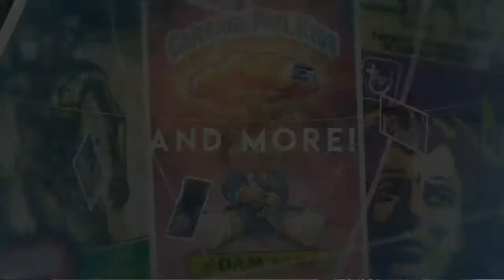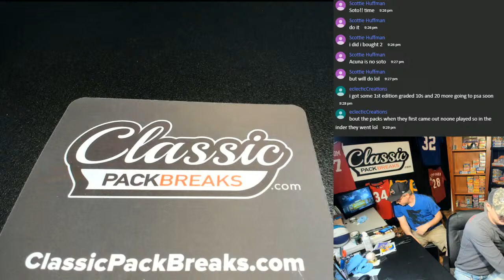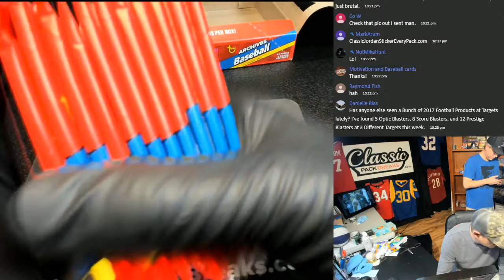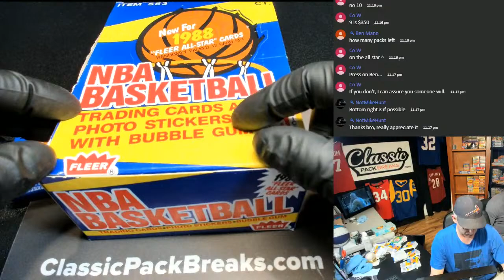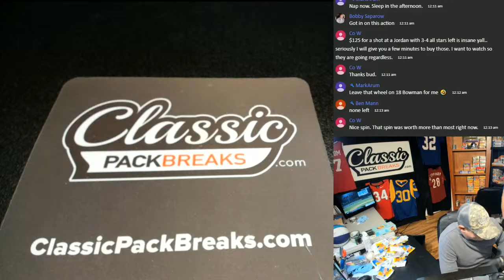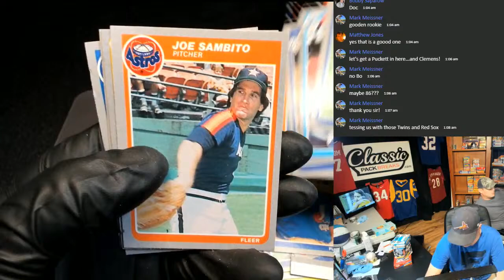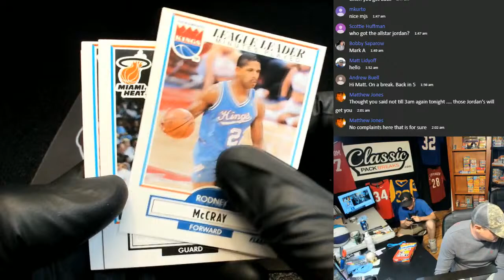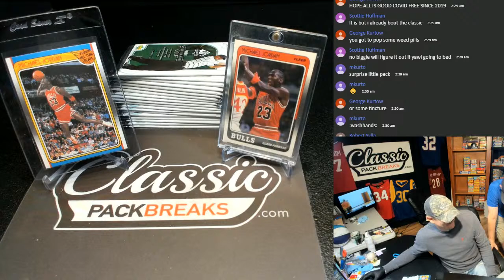🏀1988 FLEER BASKETBALL! 5-JORDANS, 3-PIPPINS AND TONS MORE!!! | PSA 9'S AND BEYOND!! 5-6-20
Love old and new sports cards?!?  We break group and personal packs LIVE on demand!!  Grab your packs and group break spots at classicpackbreaks.com!!